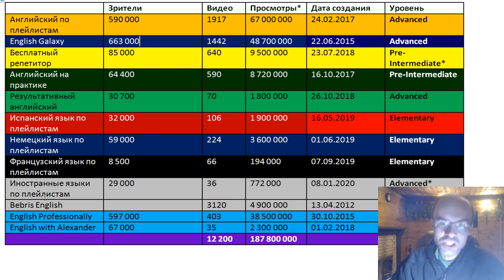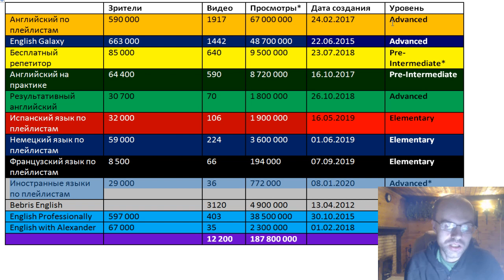СМОТРЕТЬ ВСЕМ! ПОЛНЕЙШИЙ ГАЙД ПО ВСЕМ КАНАЛ И ПЛЕЙЛИСТАМ. АНГЛИЙСКИЙ ЯЗЫК. ИСПАНСКИЙ ЯЗЫК ...